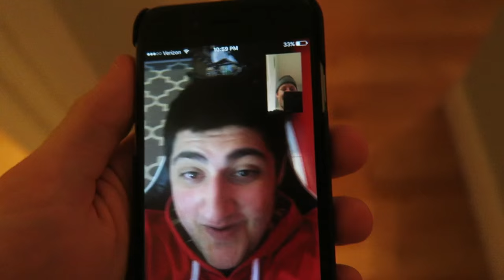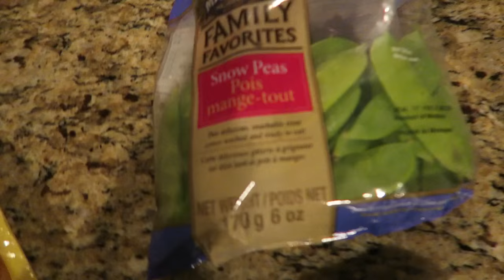WE MADE INSANE FOOD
- FaZe Teeqo